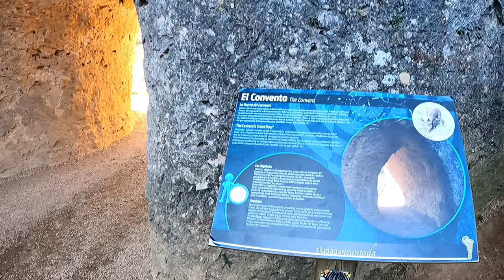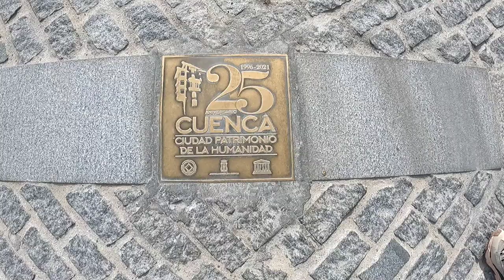Cuenca y Ciudad encantada